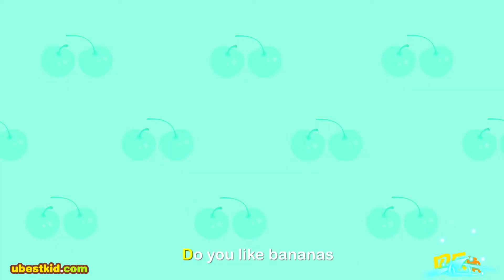【英語兒歌】We Like Fruit | 兒歌童謠 | 幼兒早教啟蒙 | Nursery Rhymes | 貝樂虎 | BabyTiger